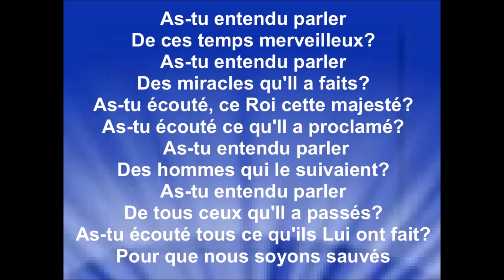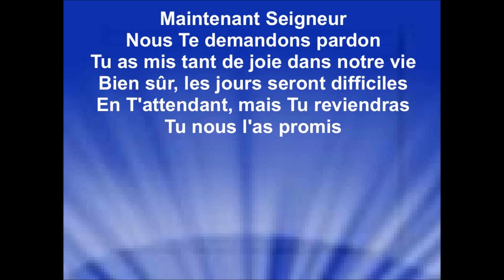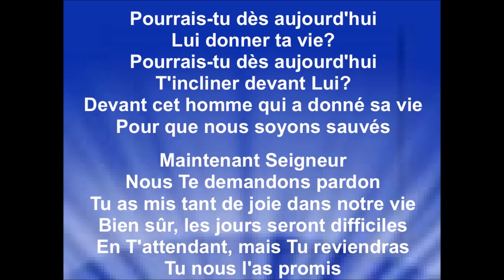AS-TU ENTENDU PARLER? - Jenna Diehl - cantique Gitan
Auteure/Compositrice : Jenna

PAROLES:

As-tu entendu parler
De ces temps merveilleux?
As-tu entendu parler
Des miracles qu'Il a faits?
As-tu écouté, ce Roi cette majesté?
As-tu écouté ce qu'Il a proclamé?
 As-tu entendu parler
Des hommes qui le suivaient?
As-tu entendu parler
De tous ceux qu'Il a passés?
As-tu écouté tous ce qu'ils Lui ont fait?
Pour que nous soyons sauvés

As-tu entendu parler
De ceux qu'Il a passés?
As-tu écouté
Tout ce qu'ils Lui ont fait?

Maintenant Seigneur
Nous Te demandons pardon
Tu as mis tant de joie dans notre vie
Bien sûr les jours seront difficiles
En T'attendant, mais Tu reviendras
Tu nous l'as promis

Pourrais-tu dès aujourd'hui
Lui donner ta vie?
Pourrais-tu dès aujourd'hui
T'incliner devant Lui?
Devant cet homme qui a donné sa vie